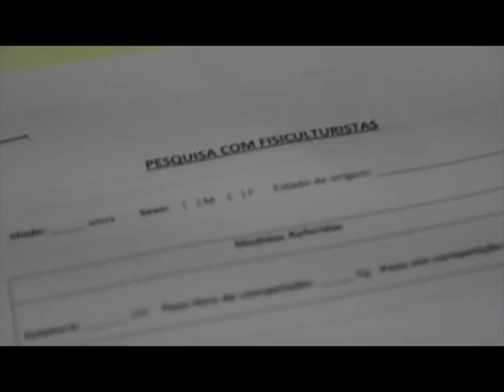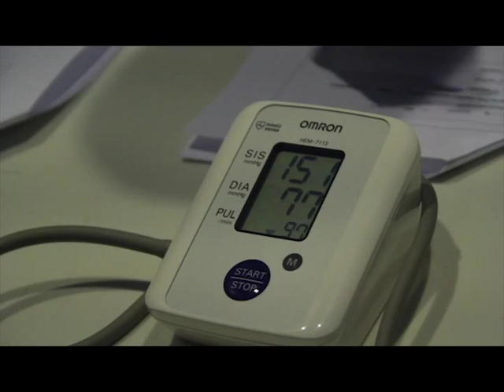Pesquisa IFBB Brasil com Bruno Coraucci Neto